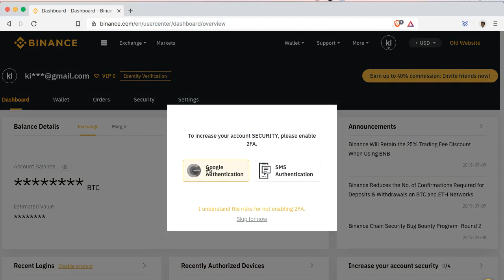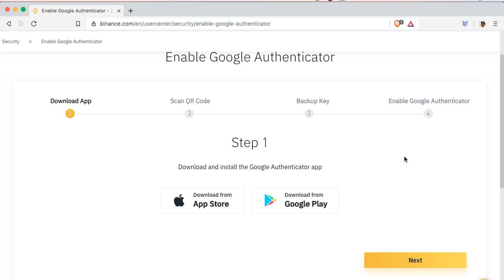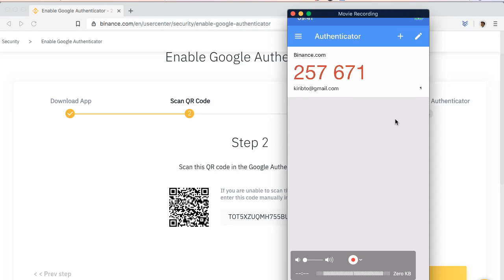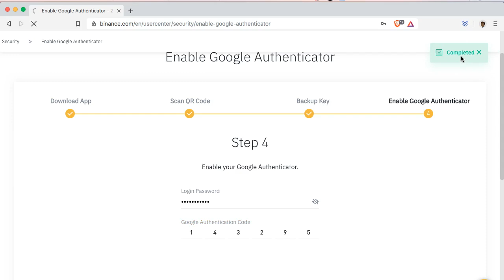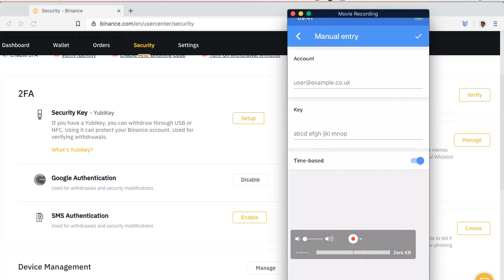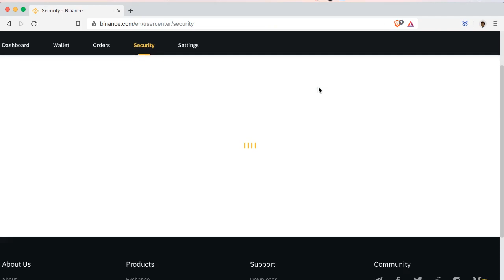Sideen Google authenticator ugu Xirtaa Binance iyo Dhamaan Ciwanadeyda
🚀  Igala Soco
Goob aad ka gadan karto bitcoin karkada bankiga hadii aad likigan isticmaasho Waaxad helee 10$ dollar oo dheeri ka ha inta aad gadatay

Mahadsanid